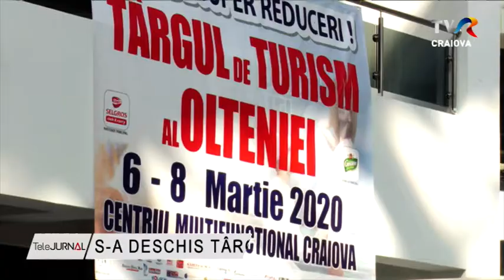S-A DESCHIS TÂRGUL DE TURISM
Vacanţe pe plaiurile mioritice sau în locuri exotice, dar şi reduceri mari-  asta oferă cea de-a cincea ediţie a Târgului de Turism al Olteniei.  Chiar dacă sunt destinații pe care turiștii le ocolesc de teama coronavirusului, există alternative. Organizat la Centrul Multifuncţional din Craiova, târgul este deschis până duminică.